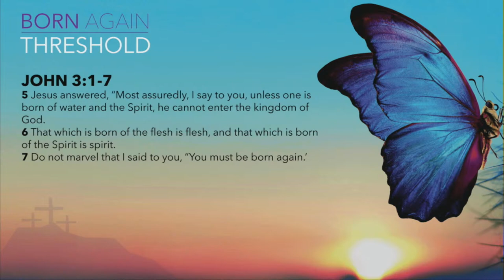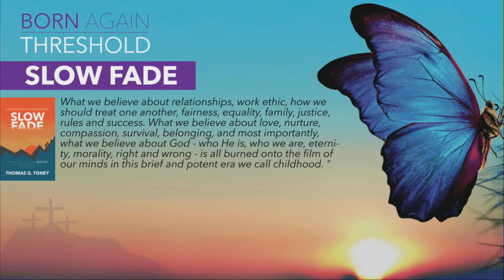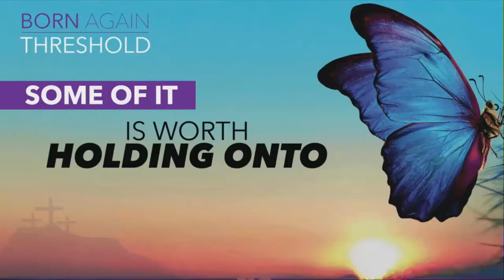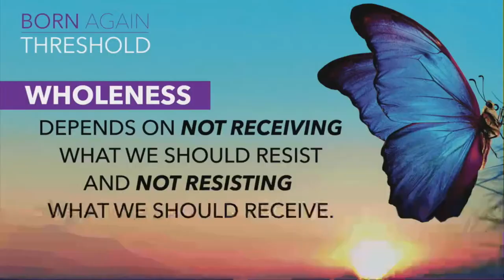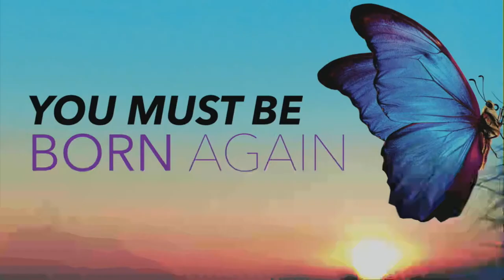Born Again // Threshold // Pastor Tom Toney